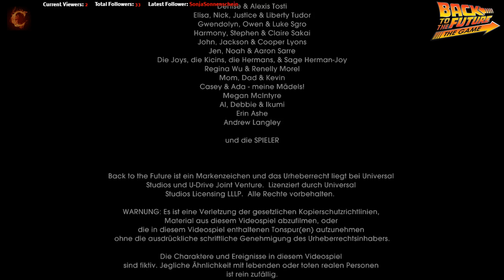[GER] Back to the Future | Cr4zys unergründliche Reise durch die Zeit (Part 10 Finale von Episode 1)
Marty McFly und Doc Brown kehren in diesem komplett neuem Zurück in die Zukunft-Abenteuer zurück.
Sechs Monate nach dem ereignisreichen, dritten Film ist die Zeitmaschine DeLorean ohne jegliche Besatzung auf unerklärliche Weise zurück nach Hill Valley gekehrt! Marty muss erneut in der Zeit reisen, um Hilfe von dem beständigen Teenager Emmett Brown zu erhalten oder das Raum-Zeit-Kontinuum wird sich für immer auflösen!